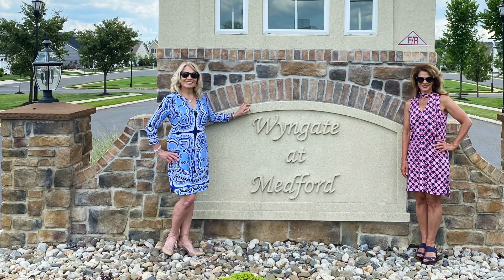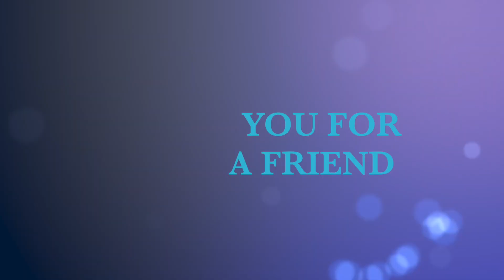HAPPY BIRTHDAY DOROTHY - Stay Safe and Stay Golden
Golden Girls NJ are celebrating today ... It's Dorothy Macquade's Birthday.